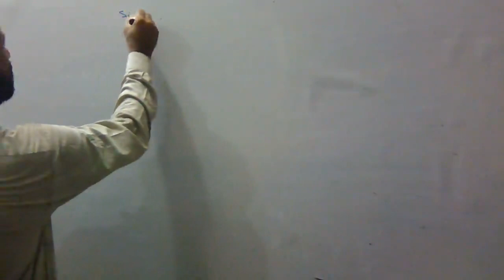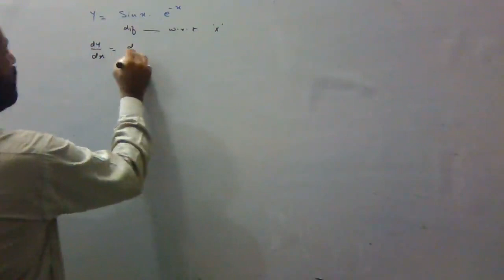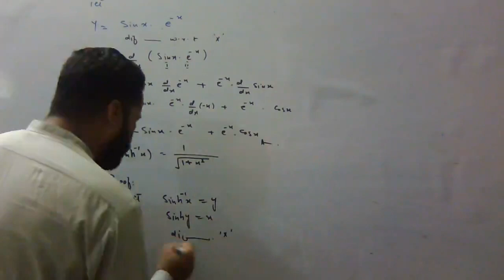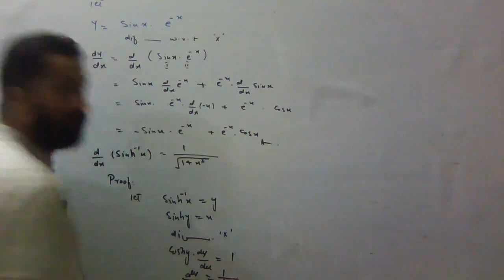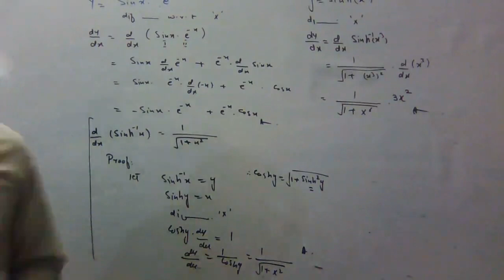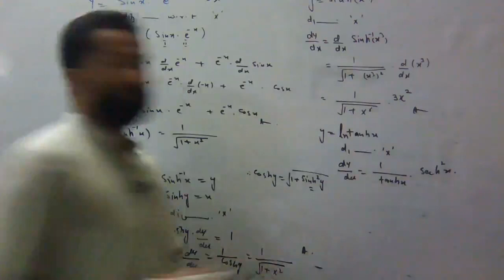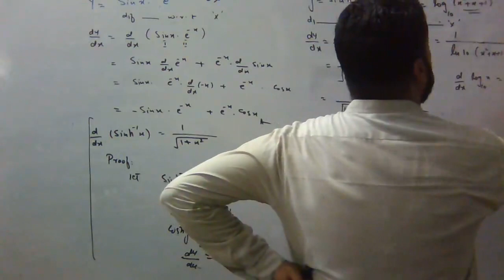2nd Year Math-Ex 2.6-Example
2nd Year Math-Ex 2.6-Example